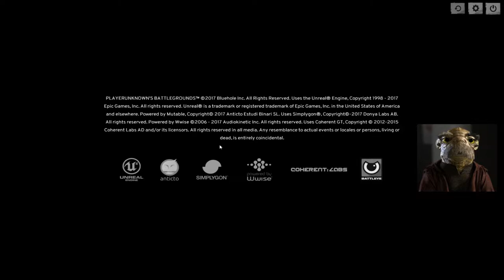Let's play PUBG - Zwei Noobs auf dem Schlachtfeld #002 | Deutsch German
SPOILER:
Tommy und ich spielen zusammen das neue Hype-Spiel Playerunknown's Battlegrounds. Leider haben wir beide sehr wenig Erfahrung mit Egoshootern. Daher ist das Motto "Zwei Noobs auf dem Schlachtfeld" SCHLEICHEN | DUCKEN | WEGRENNEN.

PLAYERUNKNOWN'S BATTLEGROUNDS KAUFEN

TAGS OFFENLEGEN:
Playerunknown's Battlegrounds | PUBG | PlayerUnknowns Battlegrounds |player | unknowns | battleground | battlegrounds |Schlachtfeld | noobs | zwei noobs | LP | Let's Play | german | deutsch | Klabbi | Klabautermann | KlabauterMannLP | Tommy | Toocrazygames

FACECAM:
Ein Klabautermann, der sein Gesicht zeigt, ist schnell arbeitslos. Er bekommt keine Heuer mehr auf einem der Schiffe, auf denen es sich zu spuken lohnt. Daher hab ich einen Schauspieler angeheuert, der mich face-synchronisiert. Leider müssen wir uns noch etwas aufeinander einspielen, um wirklich lippensynchron zu sein - wir arbeiten daran!